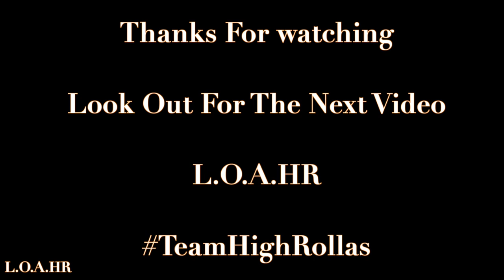Hearing Our Baby's Heartbeat For The First Time | LOAHR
L.O.A.HR

Keep up to date with High Rollas